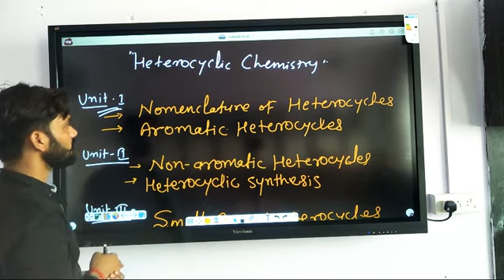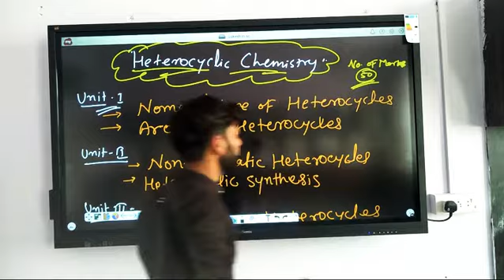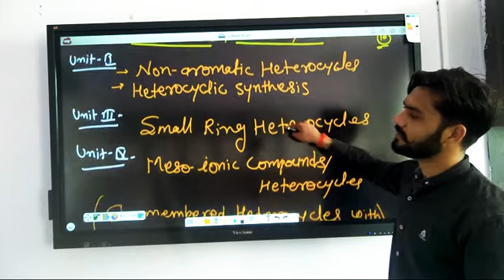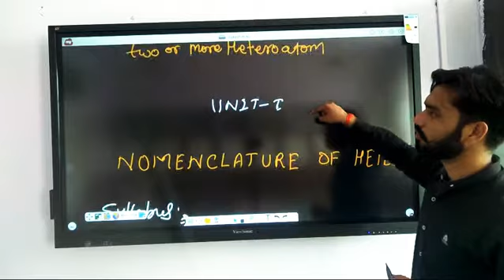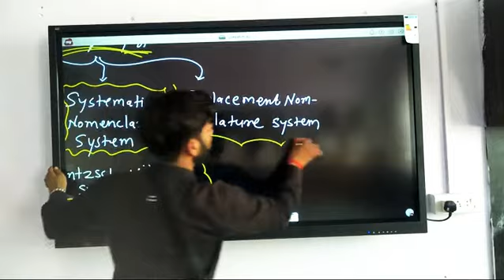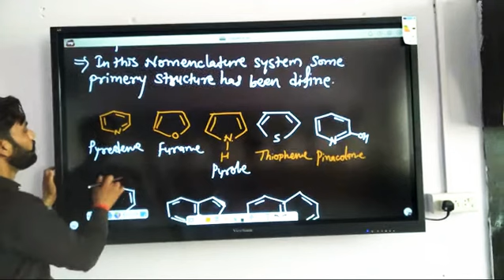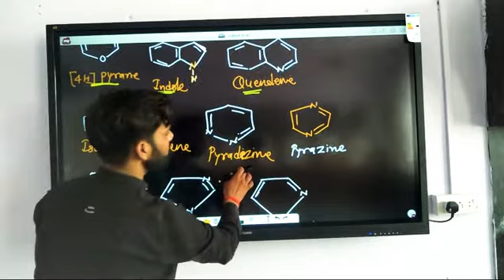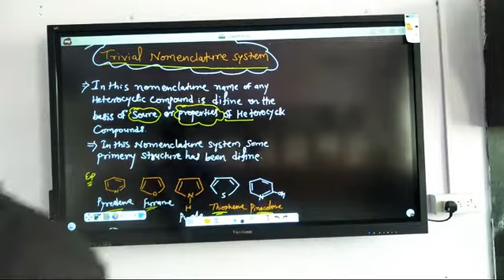Topic-"Nomenclature of Heterocycles", (TRIVIAL NOMENCLATURE ), M. Sc. Final CHEMISTRY BY LOKESH SIR